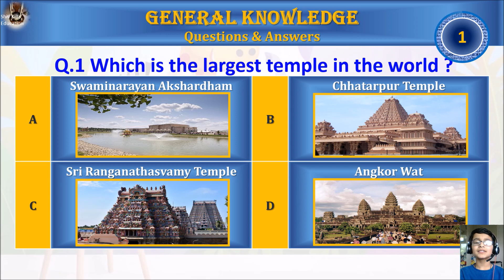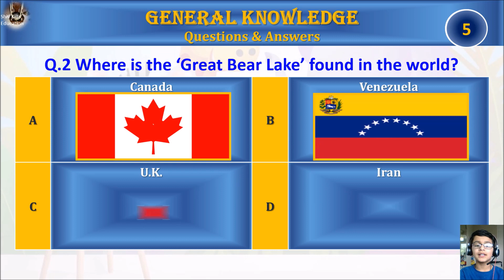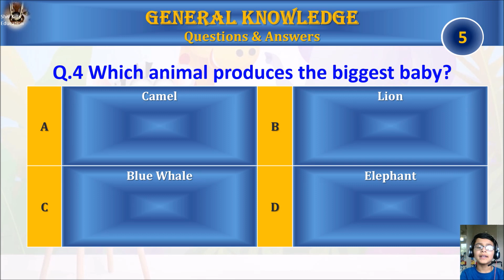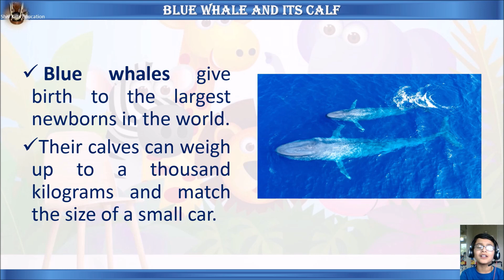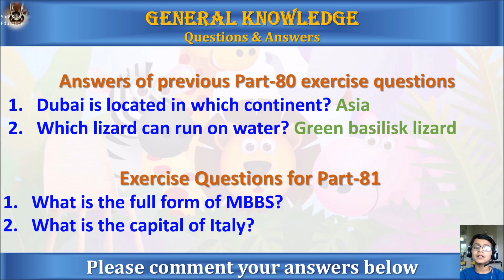General Knowledge quiz for kids|Gk for children|Part-81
Sports GK

For age 3 to 5